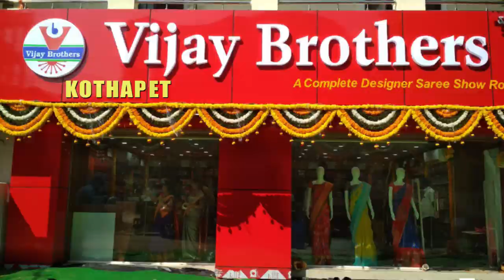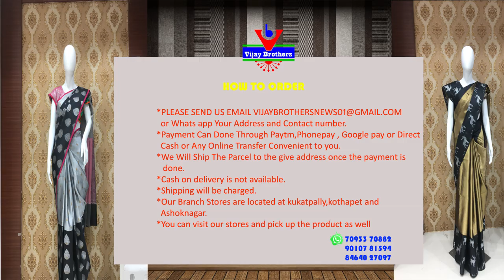Latest Collections In Supernet Kota Thread Work Varieties | Kothapet Branch | EP66 | 96665 04065